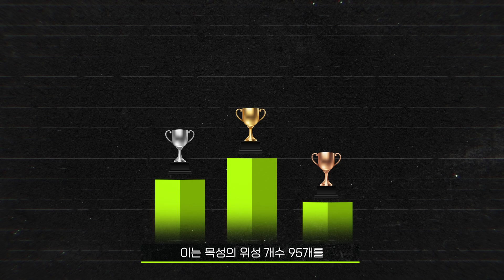토성의 위성, 태양계 생성 초기에 관한 단서를 품다ᅵ우주늬우스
토성은 오래전부터 수십 개의 위성이 존재하는 행성으로 알려져 있었습니다.
대부분 얼음덩어리로 이뤄져 있으며 크기가 작은 위성은 충돌로 생긴 구덩이가
그대로 보존돼 있습니다.

이 때문에 천문학자들은 토성의 위성은 몇 개의 천체가 깨져 생성된 것으로
추정하고 있습니다.

토성의 새로운 위성들을 발견한 연구에 참여한 스콧 셰퍼드 미국 카네기과학연구소
연구원은 "이 위성들은 거대한 행성의 마지막 잔해일 수 있으며 아마도 얼음이 매우
풍부한 물체일 것" 이라고 설명합니다.

또한 토성의 가장 큰 위성인 타이탄으로 생명체 탐사를 위해 무인탐사선을 보낼
계획이라는 소식까지, 토성에 관한 최신 소식들을 우주늬우스에서 전해드립니다.

[타임라인]
00:00 새로운 생명체를 향한 미션, 토성 탐사
00:28 태양계의 위성 부자
01:14 생명의 기원에 대한 비밀을 품은 위성 타이탄
02:08 무인탐사선 ‘드래곤 플라이’ 타이탄에서 생명체 탐사